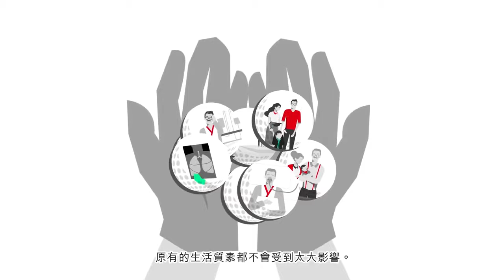AYA STUDIOS - HSBC 醫病唔難，搵個好醫生先係難？